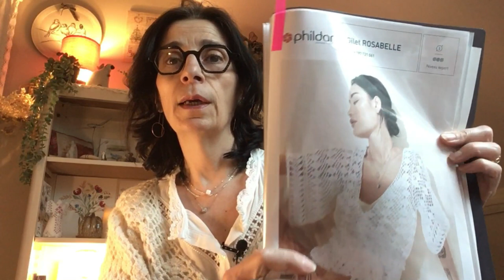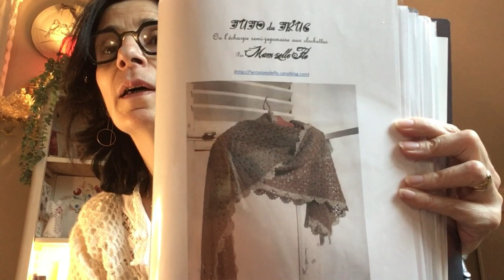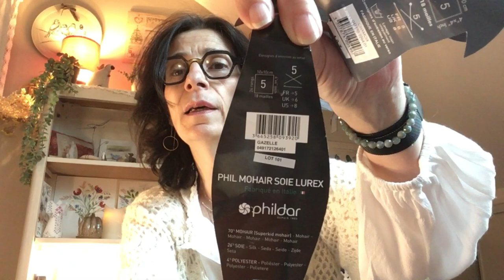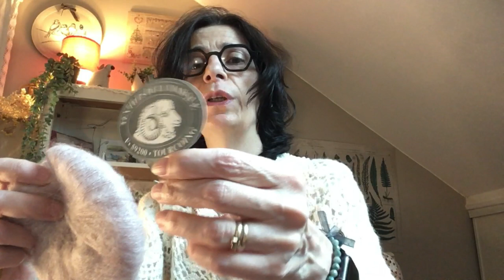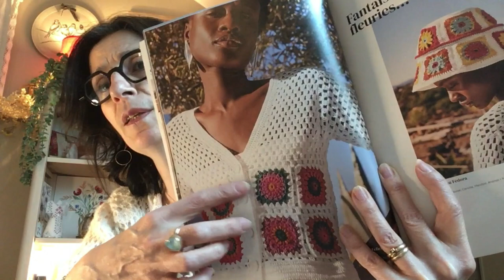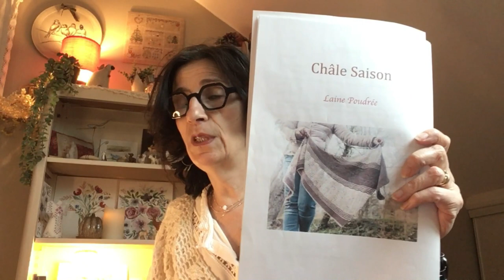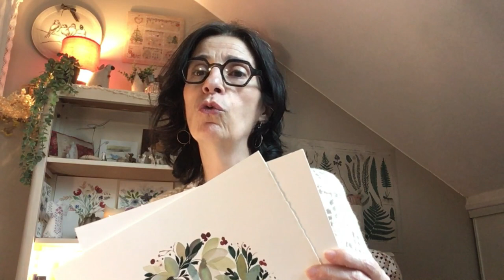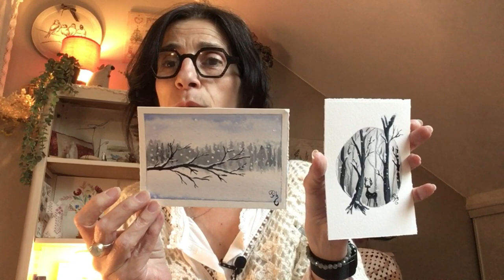podcast crochet tricot aquarelle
Bonjour et bienvenus sur cette vidéo dédiée à mes encours et mes projets terminés de crochet, tricot mais aussi aquarelle. Je vous emmène avec moi à la fin de la vidéo à Marrackech, où nous avons passé 3 jours merveilleux.
Voici quelques liens

CROCHET
Mon cache coeur au crochet, modèle Phildar Gilet Rosabelle
Laines Drops Alpaca
Mon écharpe terminée
modèle de Mam'zelle Flo, tuto du truc, écharpe semi japonaise aux clochettes
laines mohair et soie de chez Phildar
mon écharpe en cours, modèle Phildar issu du livre les laines nobles
laines Rico Essentials (achetée sur un salon mais je vous donne un lien)
mon projet en cours avec les granny
laines Katia coton mohair :

N'hésitez pas si vous avez besoin d'autres info